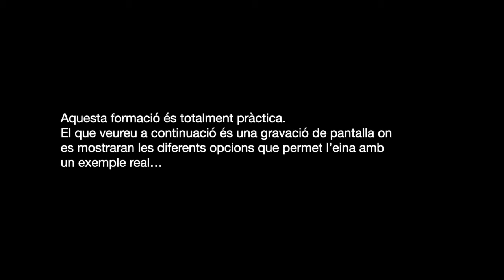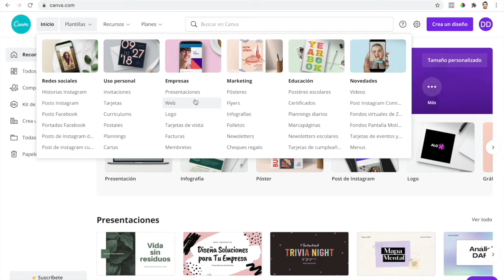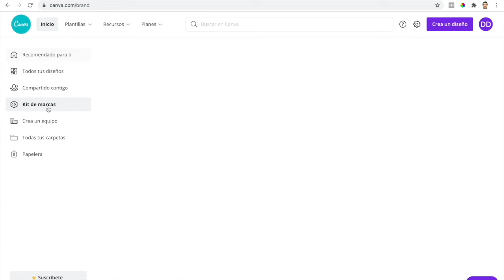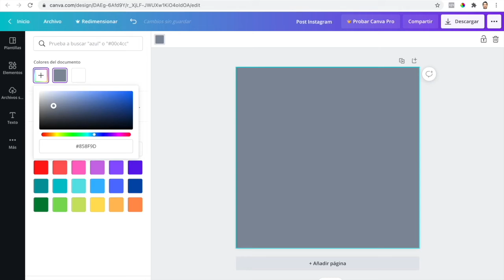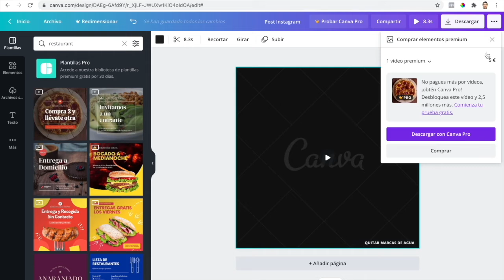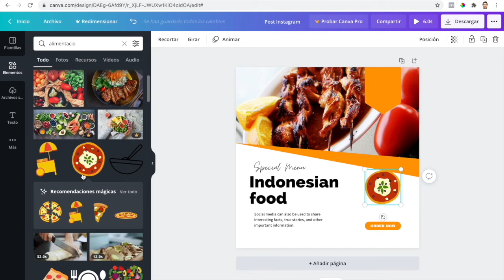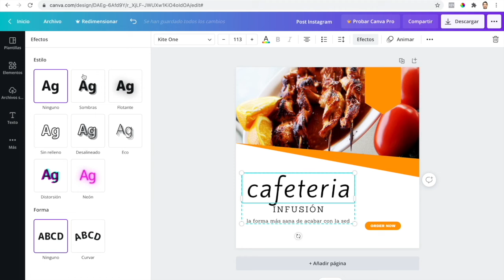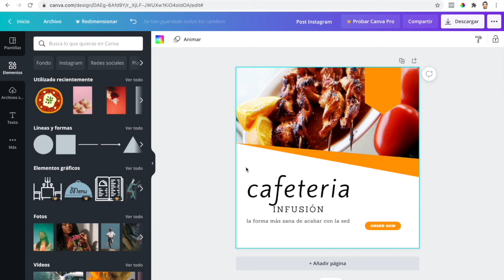Formacions de dinamització digital del comerç de Sant Feliu: Què és i com fer servir Canva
En aquest vídeo tutorial podreu obtenir informació de manera pràctica sobre el funcionament de l’eina online Canva, per a l’edició i creació d’imatges mitjançant un exemple real.